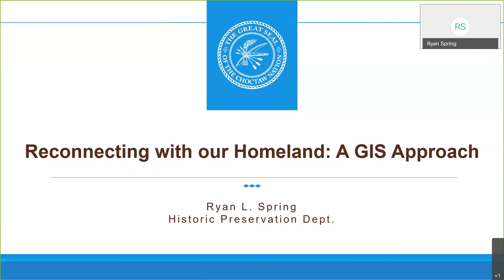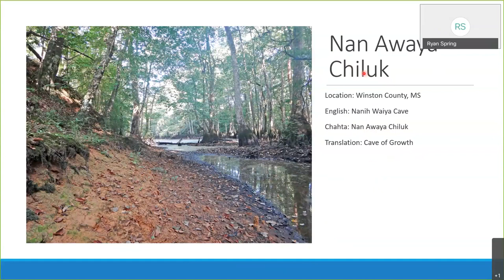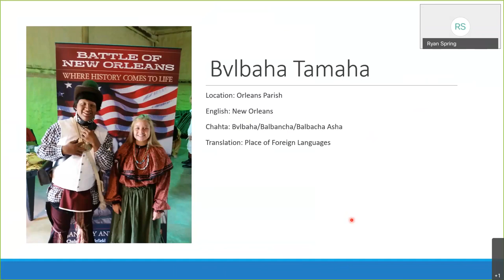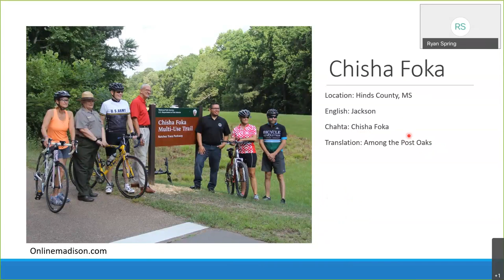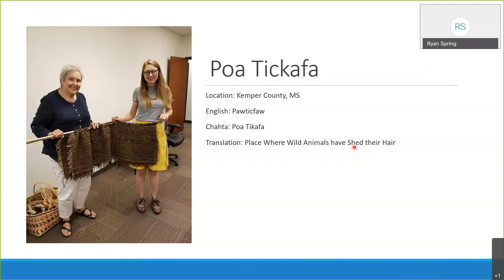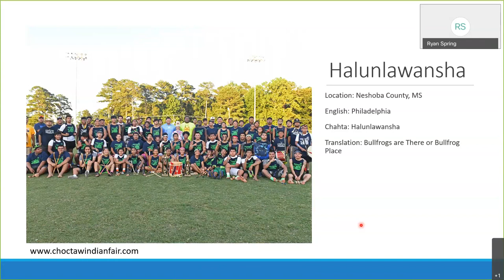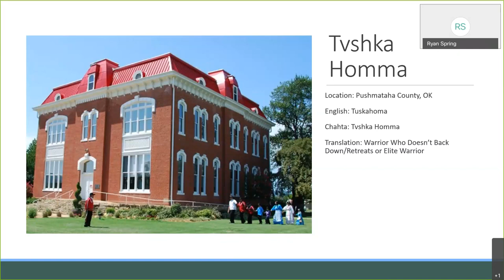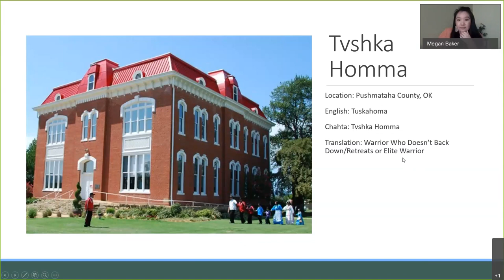Reconnecting with our Homelands: A GIS Approach with Ryan Spring